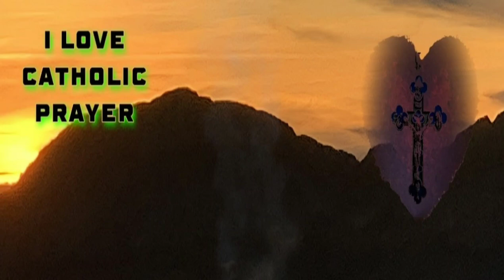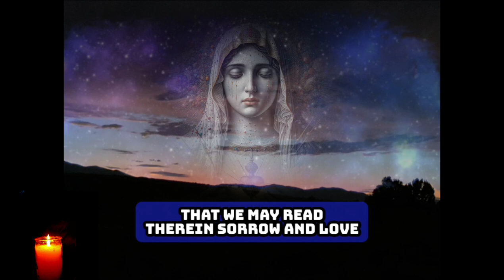The Litany To Our Lady of Sorrows